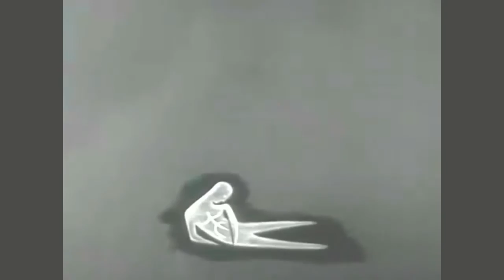Yung-Rain - I AM GOD (BEATTAPE INTRO)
FULL BEATTAPE COMING SOOON!!